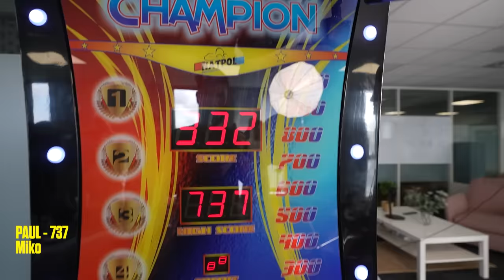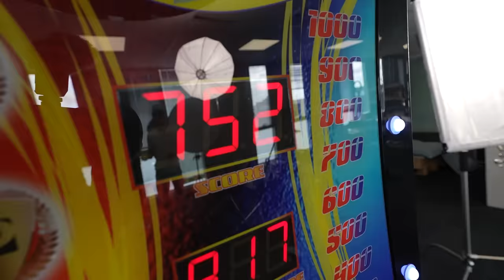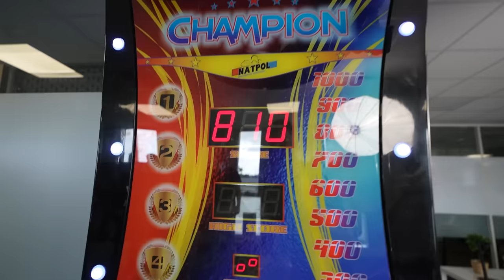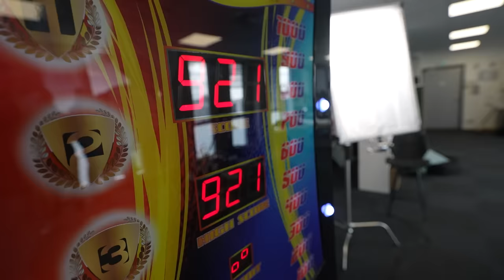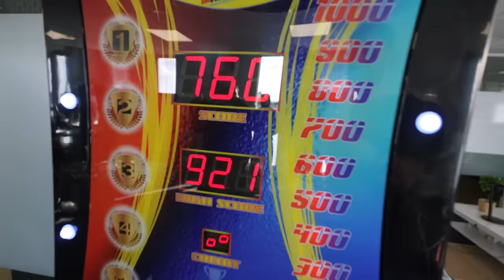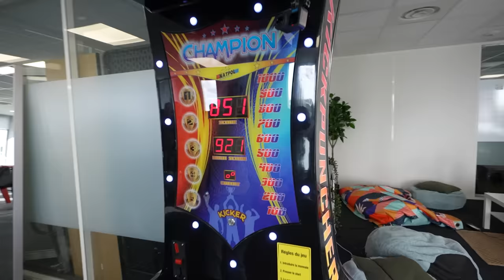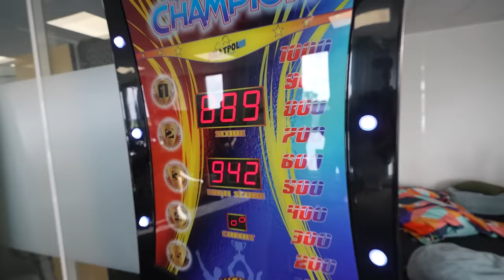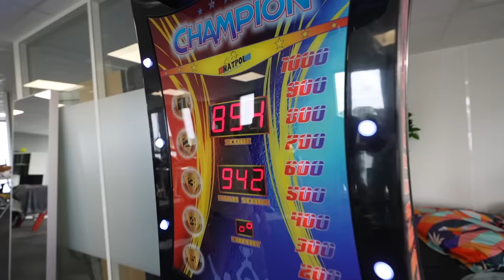POLICIER VS COMBATTANT DE MMA A LA MACHINE A COUP DE POING !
Plusieurs disciplines s'affrontent sur mon énorme machine à coup de poing et coup de pieds.
Qui va être le meilleur ? Le policier ? Le combattant de MMA ? Le Geek ? Sachez que RIEN est joué d'avance !